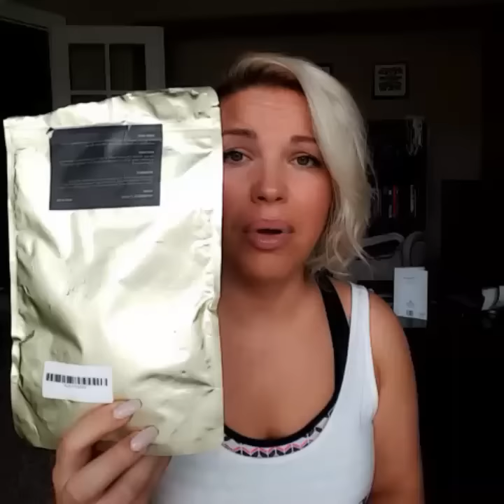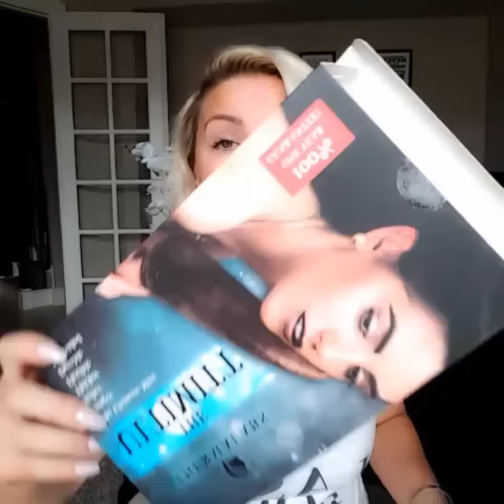Younique Self Tanners Tutorial & Application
Younique has come out with fantastic self tanners both in a lotion and spray.  I will show you have to prep, apply and talk about longevity!